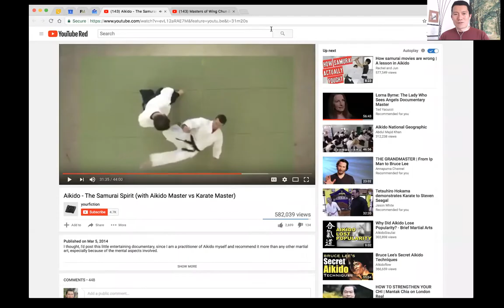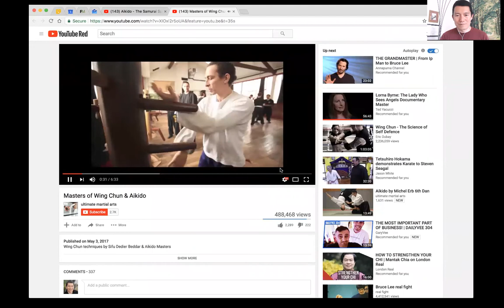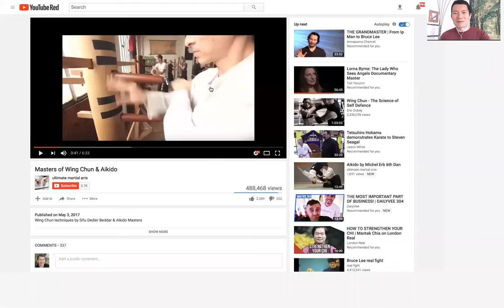Calm Joyful Focus 2017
When you are working, especially at the computer, are you aware of your facial expression, your body posture, your breathing?

The more challenging a project, the more people’s faces get tense, even becoming a scowl. This doesn't help to do better work. It just creates more tension and stress in one’s system.

A practice that I've been doing for years is what I call "calm joyful focus", which is to practice becoming conscious, throughout the day, of my body expression as I work, especially my face.

Instead of furrowed eyebrows and pursed lips, I consciously relax my face, and hold a soft, gentle smile. (In the attached video I demonstrate.)

I also notice my body posture, especially my shoulders (is it tense? relax them), my neck (is it stiff? make it a bit more flexible by moving my head a bit), and my breathing (take a deep breath now.)

In this more relaxed yet focused state, I do better work, because I'm more able to bring forth an energy of positivity and possibility, and prevent the onslaught of frustration and burnout.

As you work today, try to become conscious of your body posture at random moments, perhaps every 10-20 minutes if possible, and:

* Practice a calm, smiling face
* Breathe deeply as you become conscious
* Relax your shoulders
* Keep your neck flexible, instead of stiff

This will allow you to sustain better bodily health as you work, and give your work a more joyful energy.

An example I think of is a martial arts master, especially a black belt in Aikido.

In Aikido, they *divert* an opponent’s force (rather than push directly against it) and as a result, the opponent falls naturally, with little effort from the Aikido master. You can see an example in the attached video at 2:18.

You’ll also notice that a martial arts master calmly faces an opponent, rather than in Hollywood movies they might yell or have an fierce look on their face. In real life, whether they are practicing or fighting, the masters maintain a calm, joyful focus. See the example in the attached video at 4:30.

Besides body posture and facial expression, another important aspect of Calm, Joyful Focus is *where* the focus is: is it on the result, or on the process?

This is an enlightening passage:

"I once read an interview with a coach for the U.S. Olympic archery team. He commented that the biggest problem he faced in coaching the American team was that they were fixated on their scores, or the result of their shots. It was as if they were drawing the bow and releasing the arrow only to hit the bull’s-eye and earn a good score. This was in contrast to the Asian teams, who, having grown up in different cultures, were consumed in the process of properly executing the technique that led up to releasing the shot. Where the arrow hit the target was almost unimportant compared to the motion of drawing the bow correctly and releasing the shot. They viewed the result with an almost detached indifference. For them, the desired goal was a natural result of prioritizing the proper technique of drawing the bow. They operated in a completely different paradigm, and because of it, they were very difficult to beat. The minds of the Asian archers were quiet, uncomplicated, and free from mental turmoil. The irony was that, when compared to the results-oriented Americans, the Asians were the ones who were winning. Now, U.S. sports psychologists are teaching our athletes to think along similar lines.”
--from Thomas Sterner’s book The Practicing Mind. More inspiring quotes from the book

When you work, you can be primarily concerned with the result (perhaps be attached to it) -- or alternatively, you can practice a calm, joyful, focus on *the process* itself.

II wrote about this in my post “Focus on Systems, not Goals”